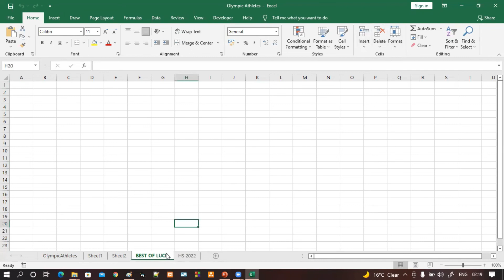RENAME WORKSHEET PART 3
RENAME WORKSHEET